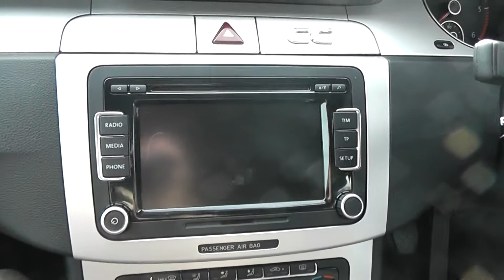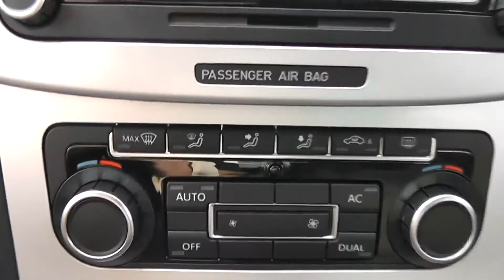Used Car VW Passat X10WOO Feeder Road